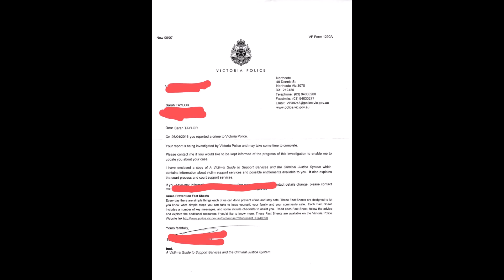What Happened To Me When I Got Government Housing- Part 17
I tell my story about what happened to me when I got government housing in Melbourne, Australia.